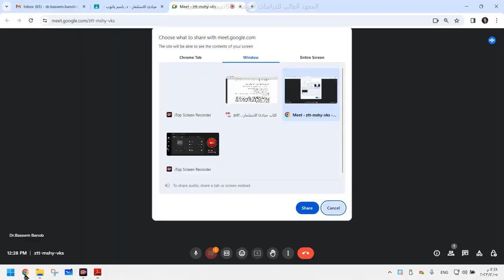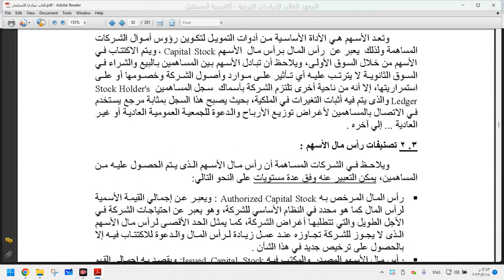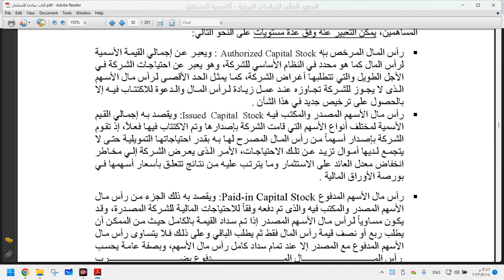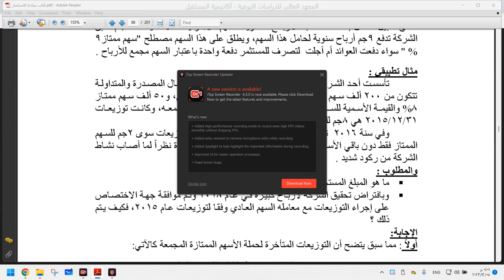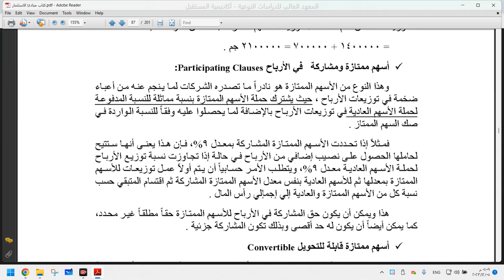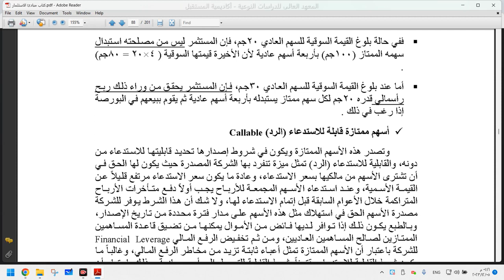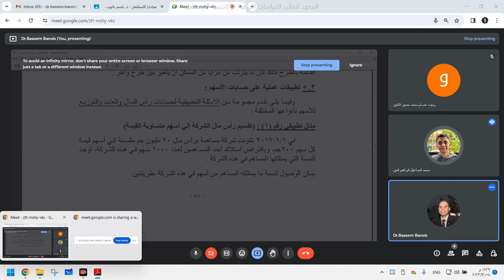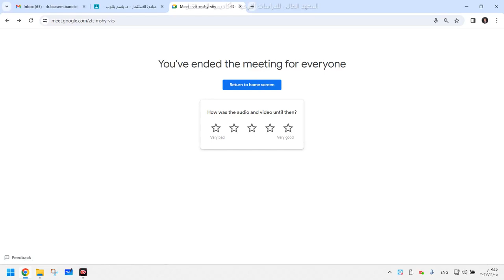المحاضرة السابعة - مبادئ استثمار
‫مبادئ الاستثمار - د. باسم بانوب